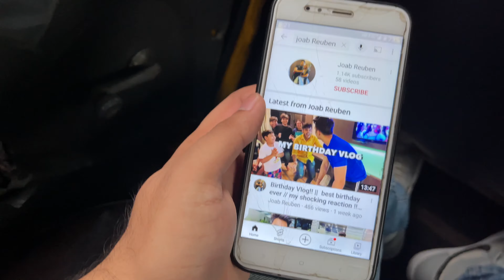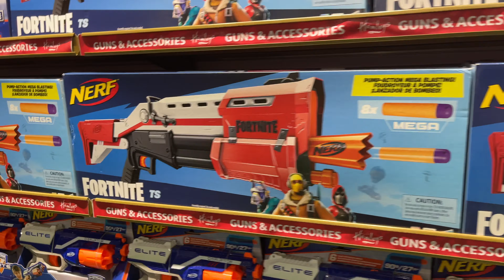Cutting earphones prank😱!! // buying airpods from southcity mall kolkata